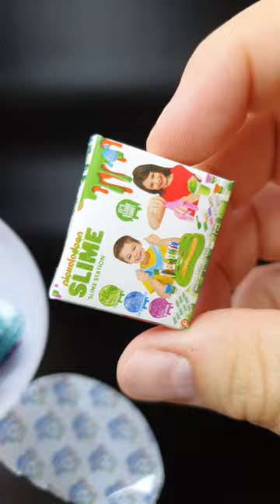Will we ever find that Gold SpongeBob Toy Mini Brands? 😅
Will we ever find that Gold SpongeBob Toy Mini Brands? Let’s find out… as we unbox more toys in a French accent ofc!